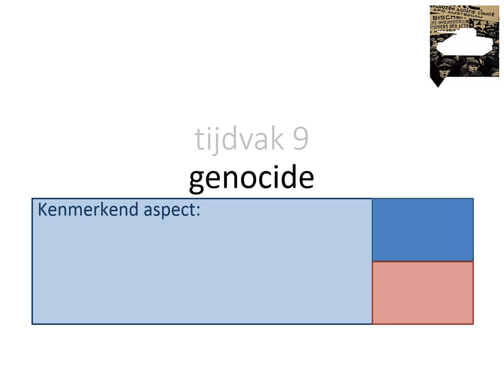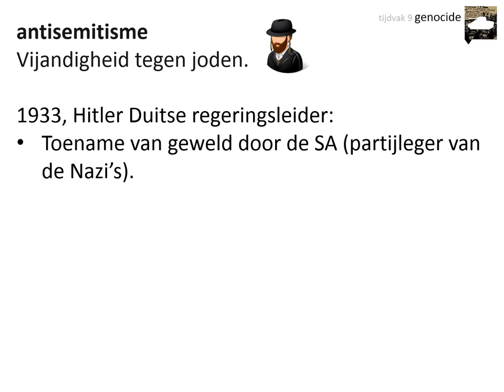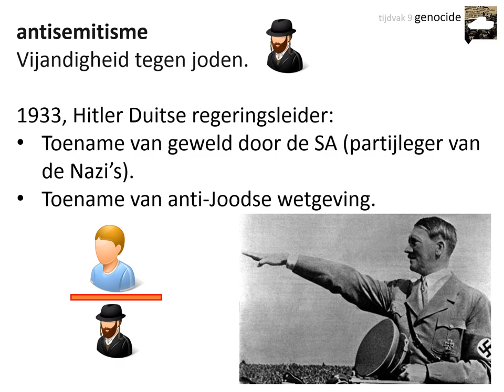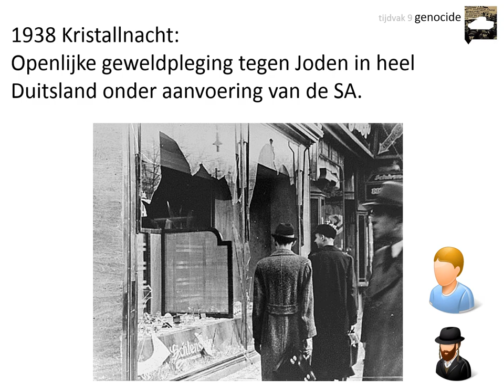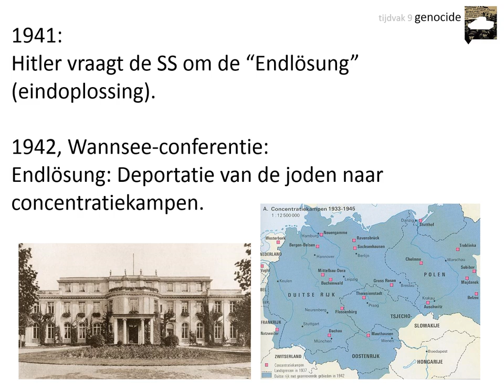9. Genocide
Deze video is voor de bovenbouw havo en vwo. Hij gaat over het kenmerkend aspect 'Racisme en discriminatie die leidden tot genocide, in het bijzonder op de joden'.

In deze video leer je onder andere:
👉 wat er bedoeld wordt met racisme, discriminatie en genocide
👉 hoe het antisemitisme van de nationaalsocialisten uiteindelijk uitmondde in de holocaust

Afbeeldingen:
- eigen collectie